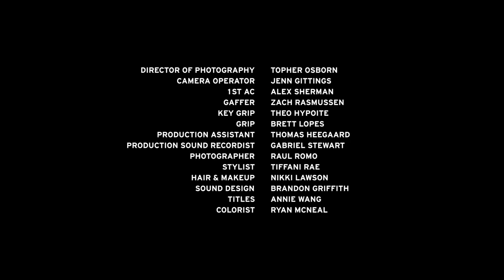RHYTHM IS MY BUSINESS | Omeleto Documentary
A dancer explores tap and rap.

RHYTHM IS MY BUSINESS is used with permission from Stewart Maclennan.